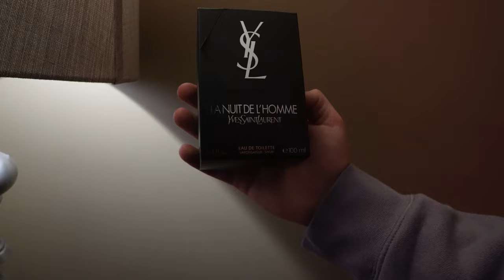Chest day ( Life Update )